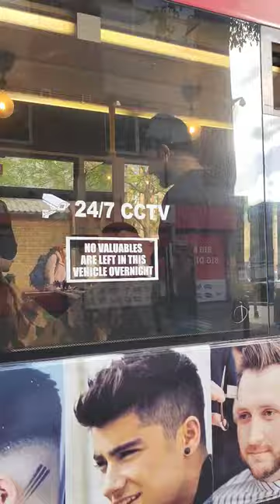Bus Barber shop#foryou